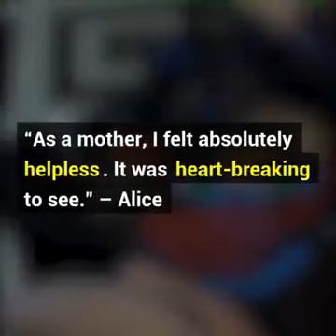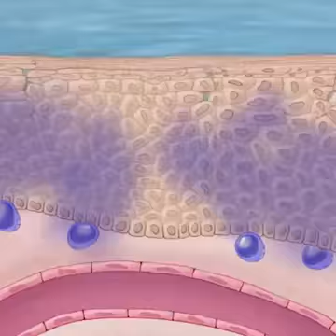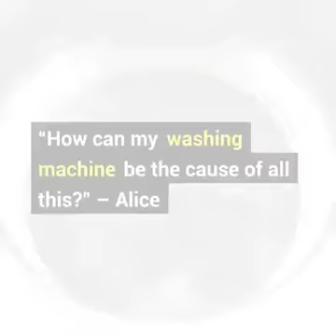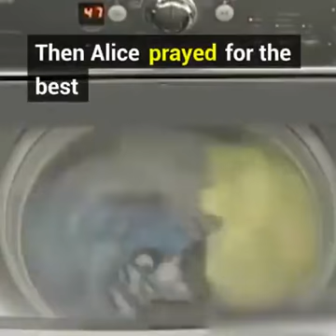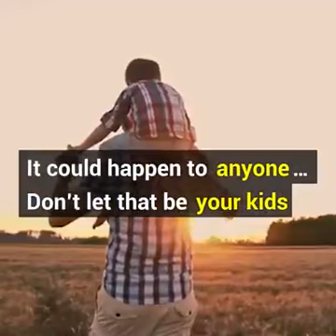Plz spread this video to create awareness that washing machines can be root cause for skin disease